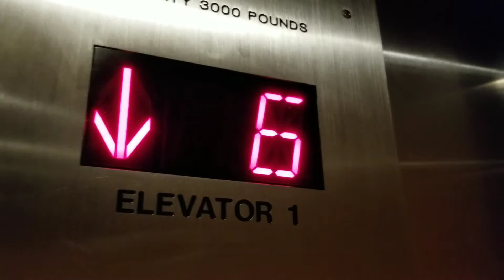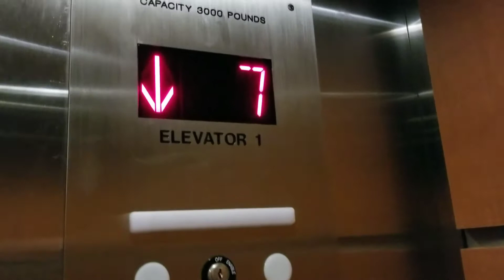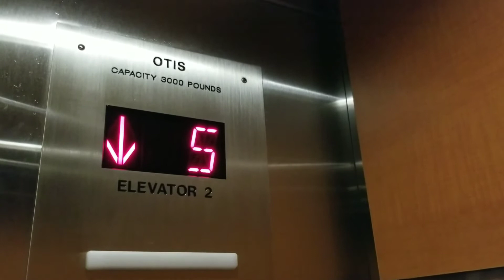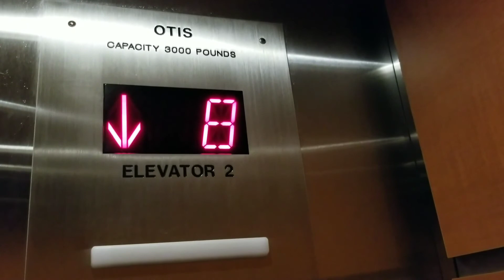OTISnized 80s Elevonic 401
they go 2 m/s & they are in Albanys tallest Marriott hotel :)

Throughout this video I was praying to ma good old elevator goddess keeping them from failing.

There are 2 hidden elevators in the back of the hotel but they were behind locked doors